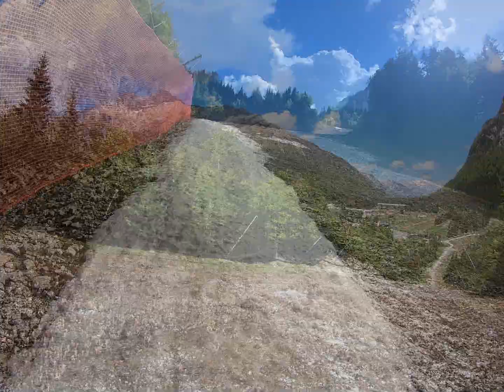Postaja D-Prevala-Koča Gilberti-Prestreljeniško okno-V Žlebeh(Sella Nevea) 15.5.2022